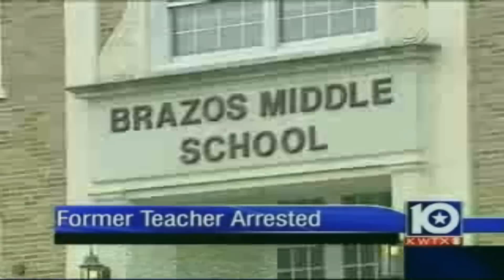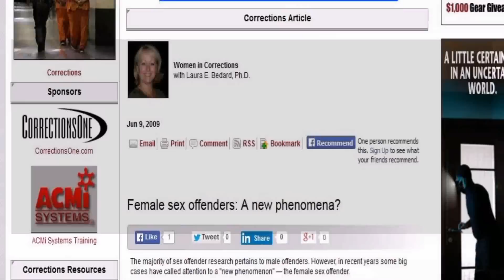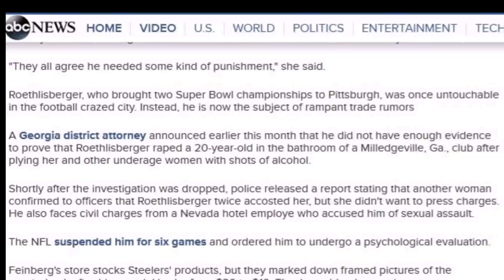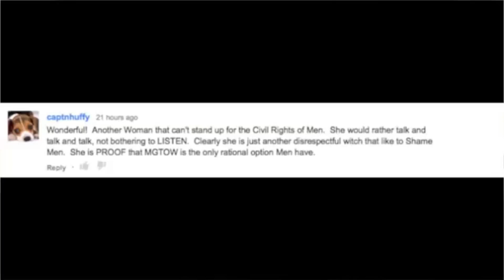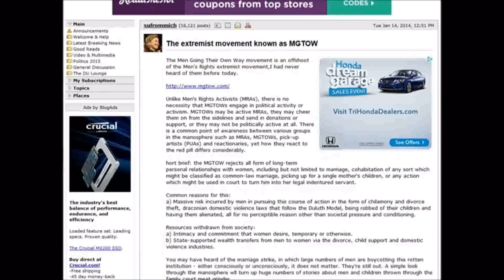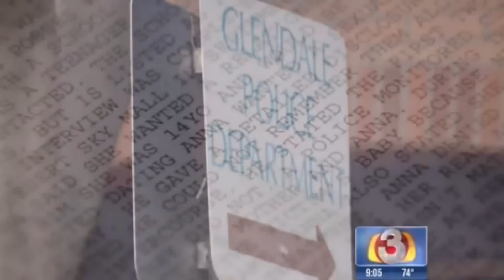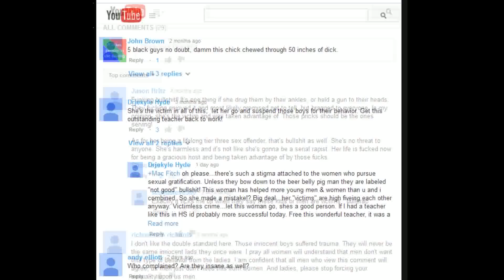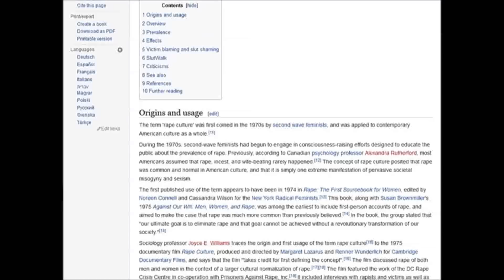Why Are so Many Women Raping Boys?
PlanetEvans/GeezerGaming merch now available!

Simply amazing.  When women RAPE young boys, some people insist on portraying THE ADULT FEMALES as the victims.

The double standard could not be anymore obvious than that.